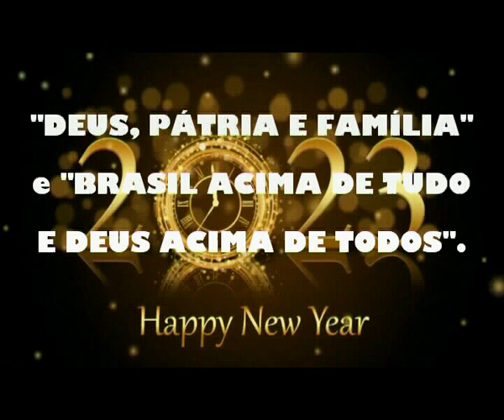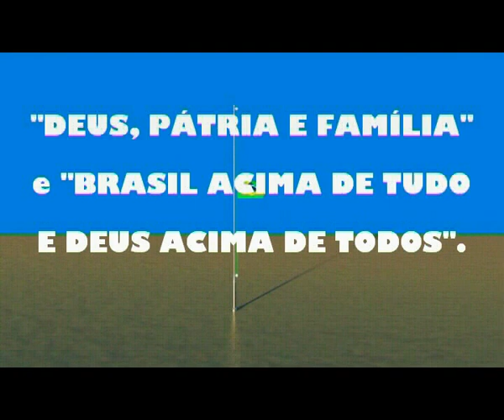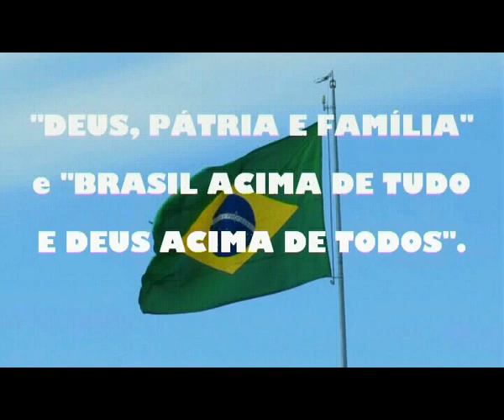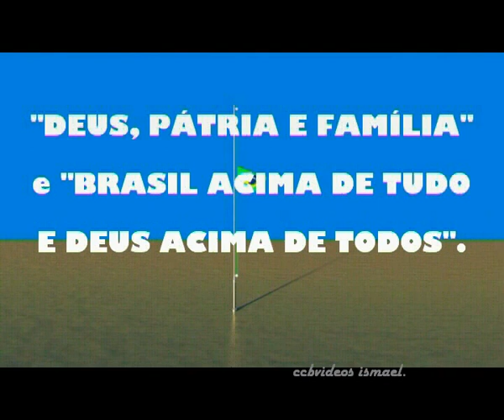Deus Patría e Família Deus Acima de todos